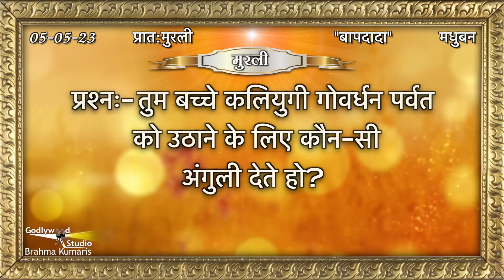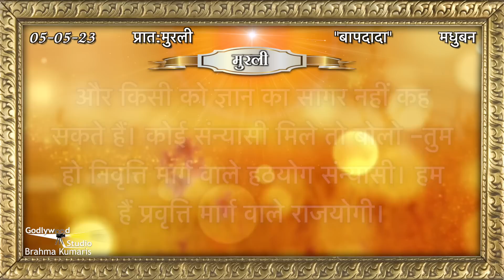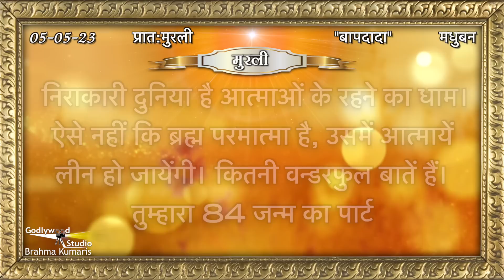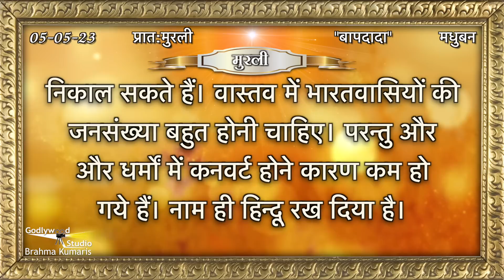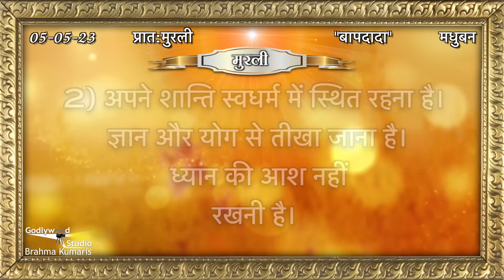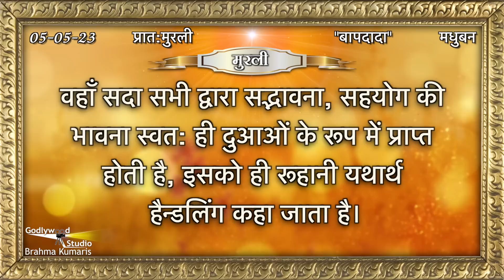Aaj Ki Murli | 05 May 2023 | आज की मुरली 05-05-2023 | Today Murli | Daily Murli with Text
05 की मुरली​​ #05 May 2023
#05 May

murali
murli today
murali murali
murli aaj ki
today murli
bk murli
brahmakumari murli
murali brahmakumari today
murali today

Organizer: Brahmakumaris